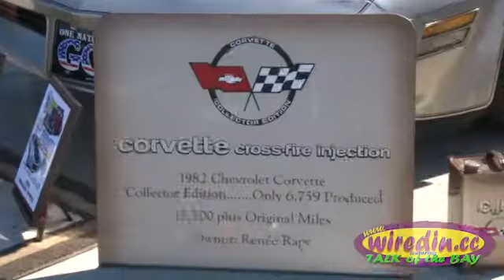October 15, 2011 | Fall Extravaganza Car Show | League City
On Saturday October 15th, 2011 the Space City Cruisers held their semi-annual car show at  Walter  Hall Park in League City, Texas. This judged event featured 35 different classes of cars which just about covered every kind of car this is. Classic cars, muscle cars, hot rods, and some very whimsy style cars were on display throughout the day.
And for those car collectors who just can't get enough, the show included a swap meet where owners and spectators could swap or trade for those 'hard to find' car parts and an arts & crafts area.
The Space City Cruisers hold these events twice a year not for just a good time and showing cars, but primarily to raise much needed dollars for the Vicki Harvey Gibson Memorial Scholarship Fund and the Texas Lions Camp.
Listen in as Ruth Eckman and Bob Wright talk about the day's events with Talk of the Bay.
We offer a wide variety of cost effective experiential videos and each can be tailored for your specific business or event.

Enjoy the photos and video and we'll see you soon at another Wiredin.cc featured event.